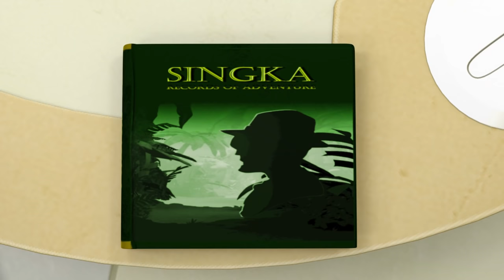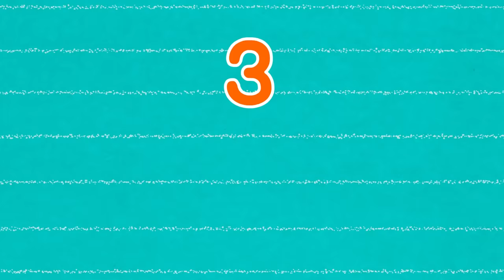GOGODINO Season 3 | EP03 The Scary Horned Monster | Dinosaur | Kids Cartoon | Kids Animation